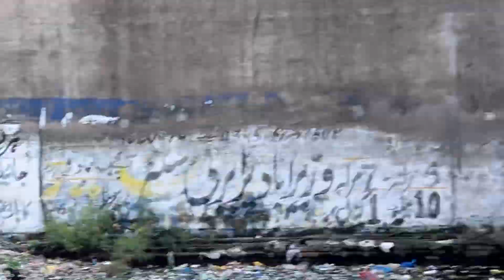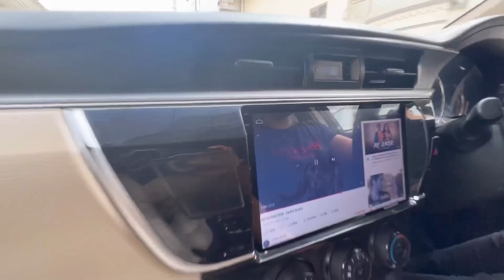TRANSFORMER PHAT GAYA / DOSTON SE MULAQAT AUR CHITROL 😂 | VLOG#032 | Mohsin Raza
I hope that you're doing well today. Here's how we suffered 32 hours without electricity and we friends, met after a long time and had fun.